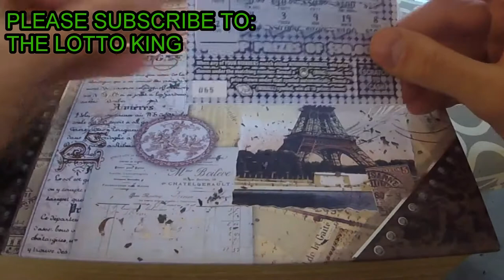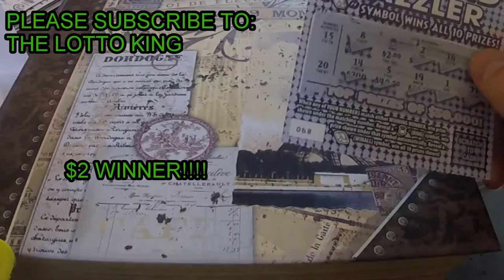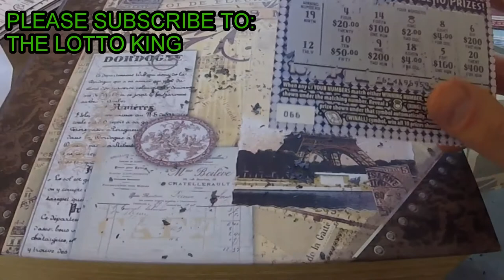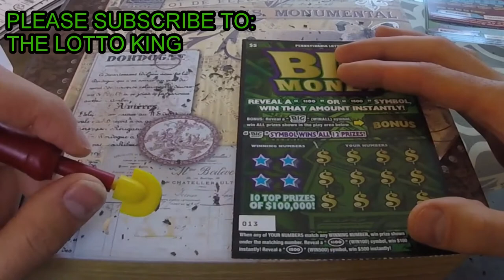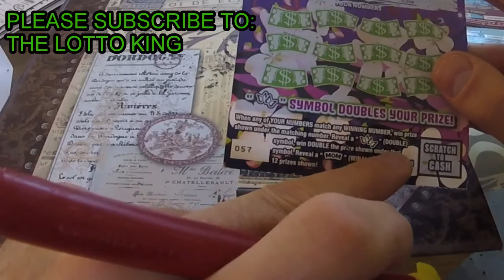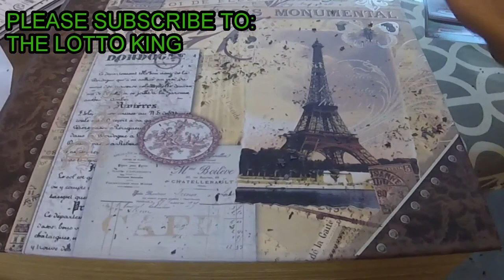3 WINS IN A ROW! AMAZING STREAK! TICKETS FROM THE LOTTO KING!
Win money every Tuesday and Friday.  Watch me scratch off California1 instant lottery scratch card tickets. You may even win money watching me scratch off instant lottery tickets.  The tickets I scratch off are in denominations of $1, $2, $5, $10, $20 and $30.  I usually scratch off $5, $10 and $20 instant lottery tickets.  I sometimes scratch off lottery tickets sent in by my subscribers or other YouTube channels.  You can send me fan mail by sending it to the below address.  I will make a video for you and all winnings on the instant lottery scratchoff tickets will go back to you.  You can also send money via paypal and I will use that money to by you California instant lottery scratchoff tickets.  I will make a video scratching off those tickets and all of the winnings will go back to you.